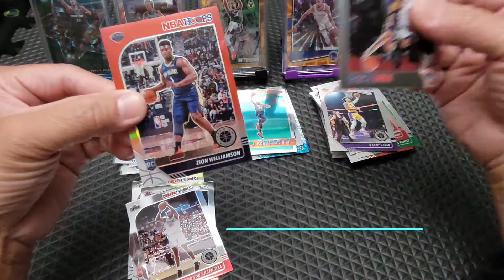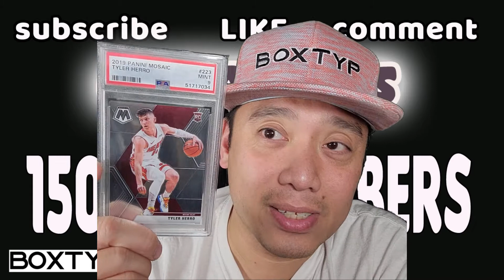1500 Subscribers GIVEAWAYS!!! Boxtyp.. SUBSCRIBE, LIKE , COMMENT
About me:
My channel is about NBA trading cards. I open packs and boxes of different basketball cards product and chase for great cards.
 I am still chasing for my first 1 of 1, redemption, RPA and many more.
Join me as I continue chasing the dream for that one big amazing card.

 I upload video atleast 3 times a week, and will be published at 1:00 AM Los Angeles, California time.

I have combination of my FLASHBACK EPISODES which are mostly my past box openings ( during the time, I dont have my channel yet) and CURRENT EPISODES, wherein you can see my face in the screen already.:)

Like my videos and Leave a comment in the section.